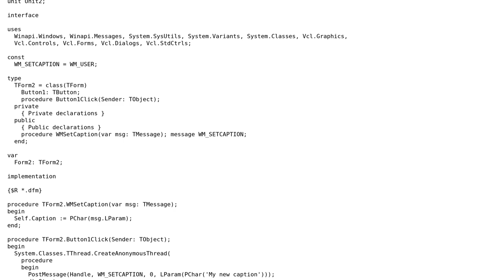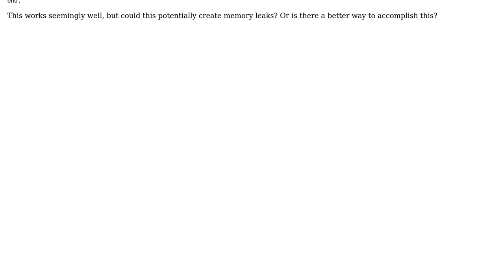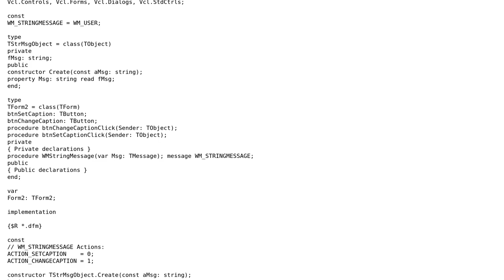Sending a string from anonymous thread to UI with PostMessage